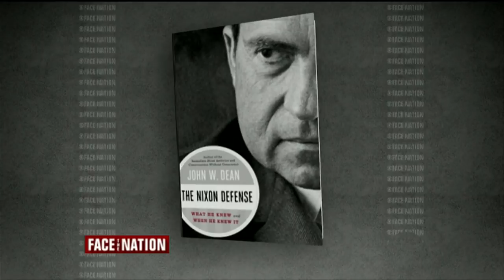New John Dean book reflects on Watergate, Richard Nixon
John Dean, who was the White House counsel under former President Richard Nixon, played a pivotal role in bringing down Nixon's presidency. 40 years later, Dean's new book "The Nixon Defense" looks back on that experience.